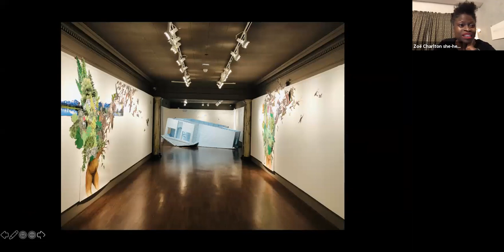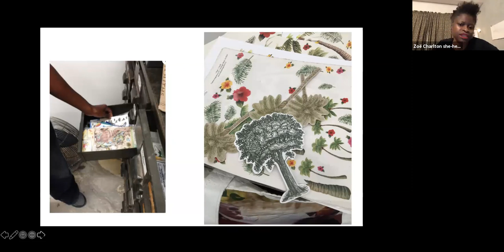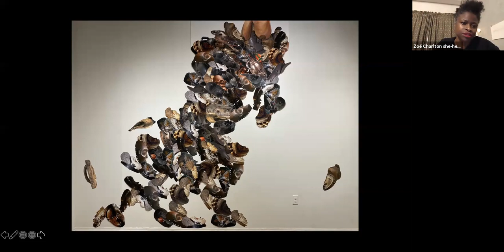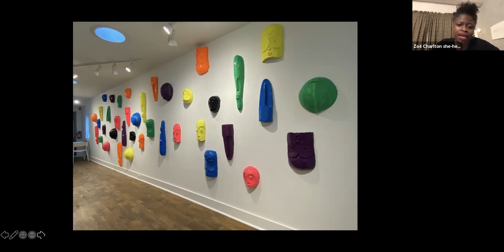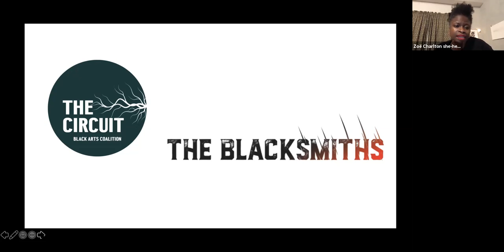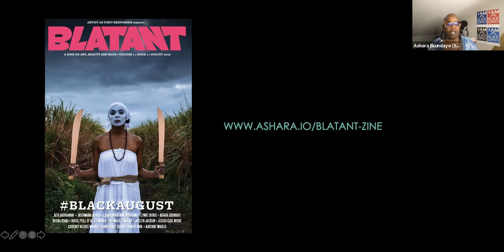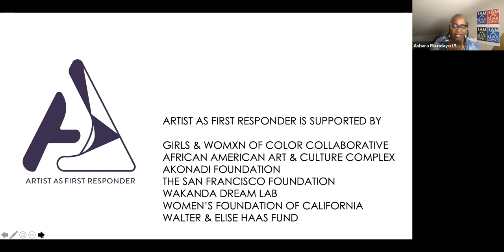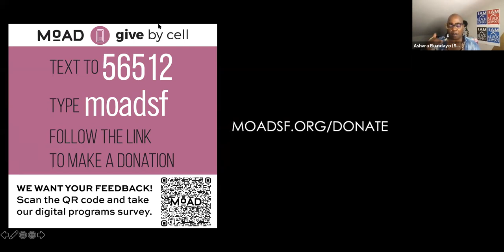BLATANT: A Forum on Art, Joy and Rage with Zoë Charlton and Adreinne Waheed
BLATANT is a forum and live zine series authored and facilitated by Independent curator and cultural strategist Ashara Ekundayo that centers the lived experiences and radical imagination of Black womxn artists and cultural workers creating across discipline and geography. Presented in conjunction with her “Artist As First Responder” platform, this monthly discussion highlights artists whose creative practices heal communities and save lives.

This month Ashara Ekundayo will be in conversation with Zoë Charlton and Adreinne Waheed.
Zoë Charlton (Baltimore, MD) creates drawings, collages, installations, and animations. Using the nude body, often of Black women, she depicts her subject’s relationship with their world by combining images of culturally loaded objects and landscapes with undressed bodies.  Charlton received her MFA degree from the University of Texas at Austin and participated in residencies at Artpace Residency (TX), McColl Center for Art + Innovation (NC), Ucross Foundation (WY), the Skowhegan School of Painting (ME), and the Patterson Residency at the Creative Alliance (MD). Her work has been included in national and international exhibitions including The Delaware Contemporary (DE), the Harvey B. Gantt Center (NC), Crystal Bridges Museum of American Art (AR), Studio Museum of Harlem (NY), Contemporary Art Museum (TX), the Zacheta National Gallery of Art (Poland), and Haas & Fischer Gallery (Switzerland).  She is a recipient of a Pollock-Krasner grant (2012) and a Rubys grant (2014). Museum collections include The Phillips Collection (DC), Crystal Bridges Museum of American Art (AR), Birmingham Museum of Art (AL), and Studio Museum in Harlem (NY). Charlton is an Associate Professor in the Department of Art at American University in Washington, DC. She holds a seat on the Maryland State Arts Council, is a board member at the Washington Project for the Arts (DC), and is co-founder of ‘sindikit, a collaborative art initiative, based in Baltimore, MD.

Adreinne Waheed is a visual artist based in Brooklyn, NY and Berkeley, CA. Her work bears witness to and holds space for the beauty, brilliance and resilience of Black folks across the diaspora.  Ms. Waheed is an accomplished photo editor who, during her 20 year career, has researched, produced and directed numerous shoots, for publications including Vibe, King and Essence magazines.  Her photography has been published by The New York Times, National Geographic, Photo District News and The Fader.  Adreinne’s work also appears in the inaugural issue of Mfon: A Journal of Women Photographers of the African Diaspora.  She has exhibited at Rush Arts, Corridor Gallery, the Underground Museum, the Long Gallery and Betti Ono Gallery. In 2010, she created the Waheed Photo Archive, a collection of found photographs of African-Americans from Civil War to the present. The Smithsonian’s National Museum of African American History and Culture (NMAAHC) acquired the archive in 2015.Her self-published coffee table book, entitled Black Joy and Resistance, was released in December 2018 and is available now

Ashara Ekundayo is an independent curator, artist, creative industries entrepreneur and organizer working internationally across cultural, spiritual, civic, and social innovation spaces.  Through her company AECreative Consulting Partners she places artists and cultural production as essential in equitable design practices, real estate development, and movement-building. Her intersectional worldview offers both an Afrofuturist and radical Black feminist framework to the public sector by centering the lives, traditions, and expertise of Black womxn of the African Diaspora. Currently, Ashara serves as Chief Creative Catalyst at the Bay Area Girls & Womxn of Color Collaborative and sits on the Advisory Board of the Oakland Public Conservatory of Music and the Regional Advisory Board for Arts Web Alameda County.  Her platform Artist As First Responder excavates, documents, and archives the stories of present-day and next generation cultural workers whose art practices heal communities and save lives. Ashara recently launched the Reflection Fund for Black Bay Area creatives and is co-founder of Black [Space] Residency, a physical container for imagination, inquiry, activity and rest.

Artist As First Responder is supported by: Girls & Womxn of Color Collaborative, African American Art & Culture Complex | Akonadi Foundation | The San Francisco Foundation | Wakanda Dream Lab | Women’s Foundation of California | Walter & Elise Haas Fund